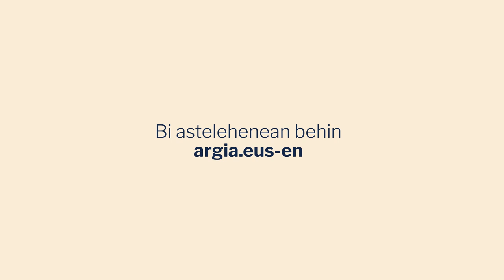BTN | Edurne Azkarate: "Heldutasuna jaitsi zitzaidan eta ez nuen koparik"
Maskarei buruz izan da gaurko saioa eta Edurne Azkaratek denik eta maskararik erabiliena aukeratu du: heldutasuna. Eta hau da premisa: inork ez daki zertan ari den, baina behintzat, ez dadila nabaritu.